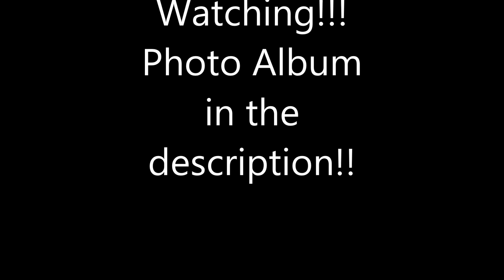First house on Project Ares' harb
This literally took me the whole match. This is very challenging to make a house with a door, windows/opening, roof , and a space for living around 16 blocks squared. I was inspired by the project ares thread of house building.